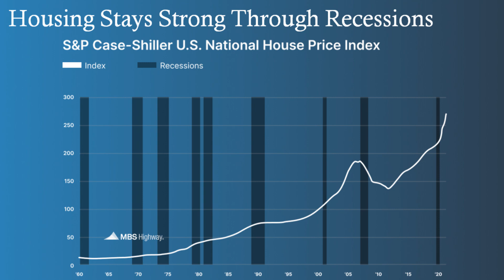What You Need To Know About the Impending Recession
With the market changing so much in the past year, many people are wondering about the future. What can we expect for our area real estate market? The biggest thing I see affecting the future of the market is the impending recession. I truly believe a recession is coming, and I have the stats to back that up. To hear more about this and how you can prepare, watch my latest video.

Looking to sell your Maryland area home?

Nick Waldner
Waldner Winters Team
Keller Williams Realty Centre
9250 Rumsey Road #100
Columbia, MD 21045
WaldnerWintersTeam.com